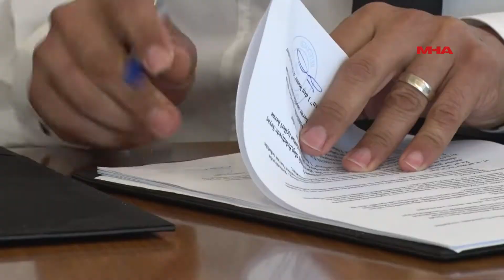GAZİMAĞUSA BELEDİYESİ’NDE TOPLU İŞ SÖZLEŞMESİ İMZALANDI